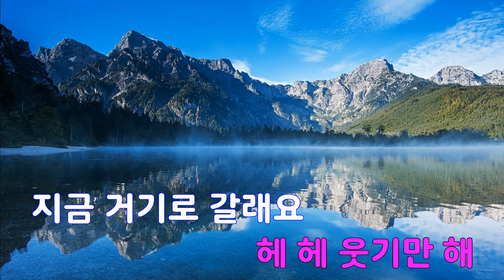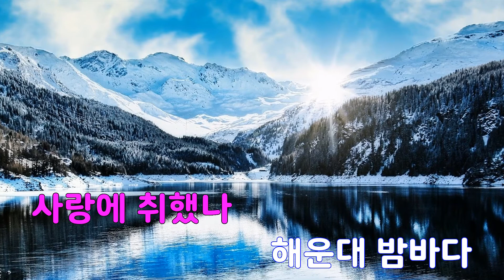[은성 반주기] 해운대밤바다 - 허찬미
해운대밤바다 - 허찬미
작사 ː 허찬미.STELLA, 작곡 ː STELLA